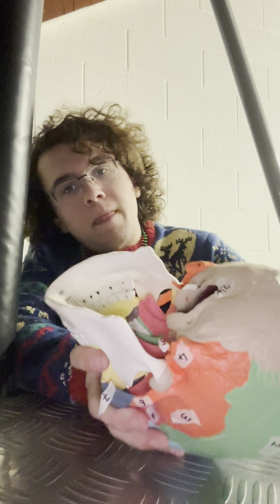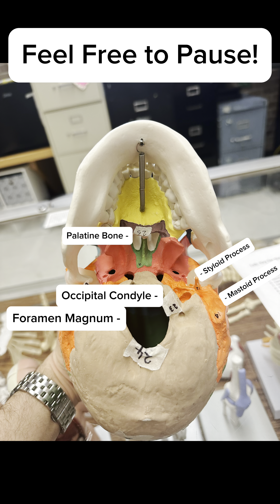Labeling the Skull Bones — Study Guide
Intended for Mrs M’s Anatomy 1 and 2 classes, or anyone who needs it!